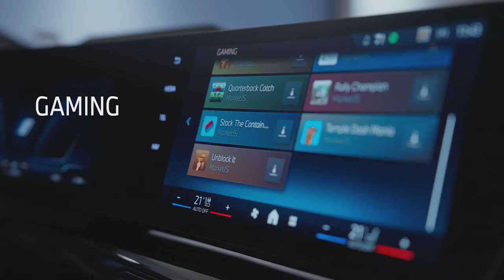BMW @ CES 2024 -- BMW CONNECTEDDRIVE STORE